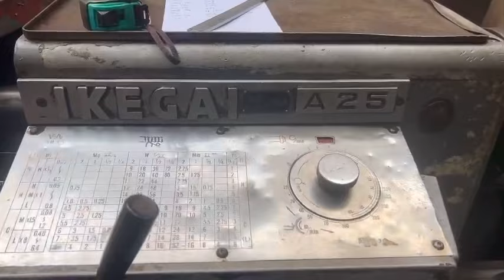Tes máy tiện ikegai ct 1m7- giá 60tr . Lh 0938493912